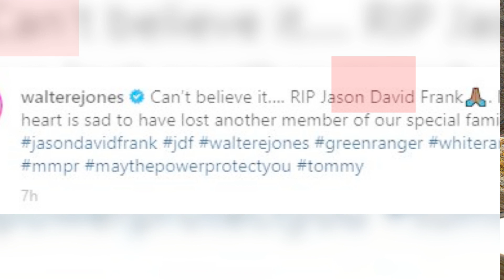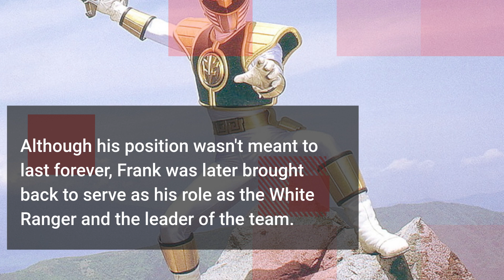R I P Jason David Frank, longtime star of Power Rangers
Jason David Frank, who played the Green Power Ranger Tommy Oliver on the 1990s children’s series “Mighty Morphin Power Rangers,” has died. He was 49.

Justine Hunt, Frank’s manager, said in a statement Sunday that Frank passed away. She did not name the cause of death or say when he died, but asked for “privacy of his family and friends during this horrible time as we come to terms with the loss of such a wonderful human being.”

Walter Emmanuel Jones, the original Black Power Ranger who co-starred with Frank in “Mighty Morphin Power Rangers,” wrote on Instagram, that he couldn’t believe it. “My heart is sad to have lost another member of our special family,” wrote Jones. Thuy Trang, who played the original Yellow Power Ranger, died in a car accident in 2001 at age 27.

“Mighty Morphin Power Rangers,” about five teenagers deputized to save Earth from evil, debuted on Fox in 1993 and went on to become a pop-culture phenomenon. Early in the first season, Frank’s Tommy Oliver was first seen as a villain, brainwashed by the evil Rita Repulsa. But soon after, he was inducted in the group as the Green Ranger and became one of the most popular characters on the show.

Though his role wasn’t intended to be permanent, Frank was later brought back as the White Ranger and the leader of the team. Across spinoff TV series, Frank’s Tommy Oliver returned as other rangers as well, including Red Zeo Ranger, the Red Turbo Ranger and the Black Dino Ranger. He also appeared in the films “Mighty Morphin Power Rangers: The Movie” and “Turbo: A Power Rangers Movie,” and made a cameo in the 2017 reboot “Power Rangers.”

A practitioner of martial arts, Frank fought in several mixed martial arts bouts in 2009 and 2010.

TMZ earlier reported that Frank’s second wife, Tammie Frank, filed for divorce from him in August. Frank is survived by four children: one from his marriage with Tammie Frank and three from his first marriage to Shawna Frank.